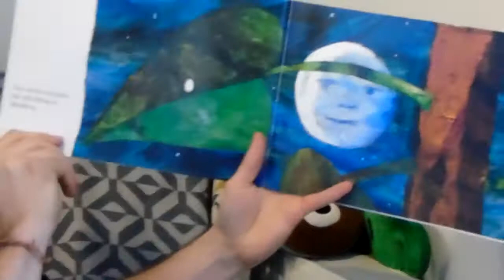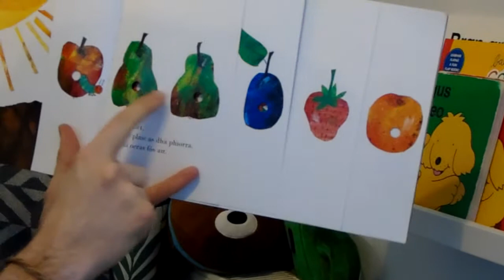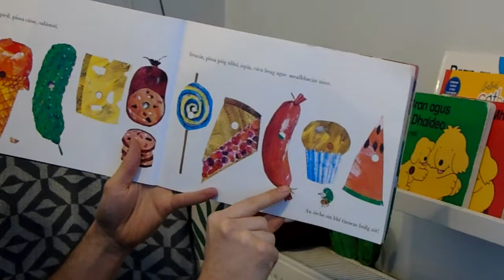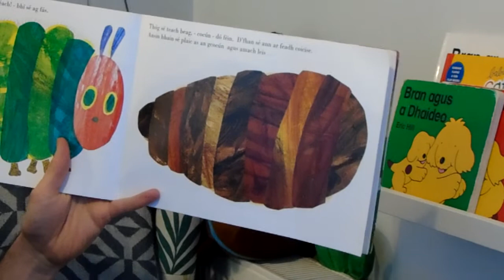Dónall an Chlúimh!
Can you draw me your favourite food from the book and write the name in Irish?

Tarraing pictiúr den bhia is fearr leat sa leabhar agus scríobh síos an t-ainm i nGaeilge!